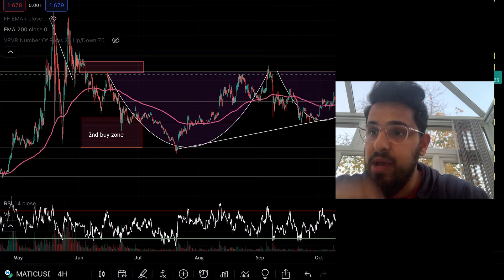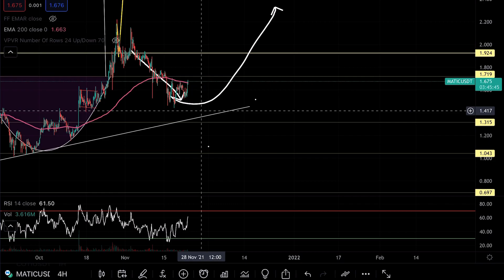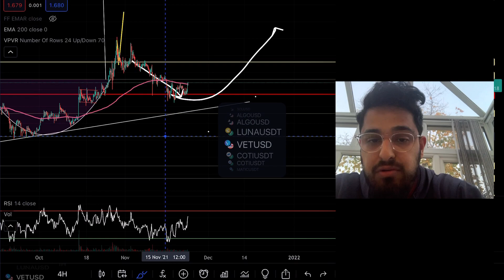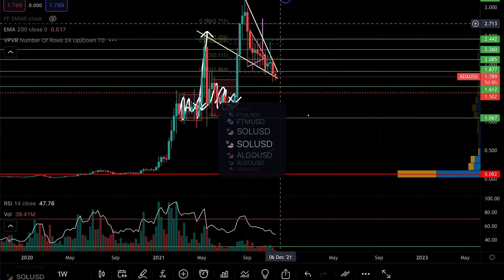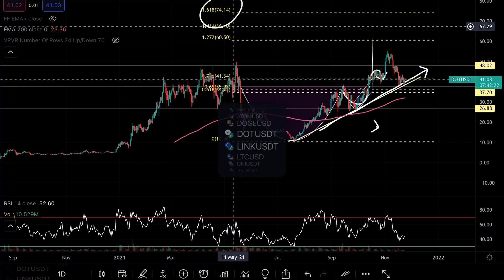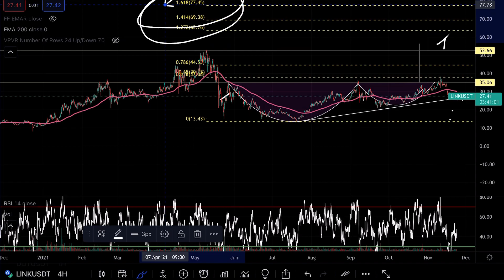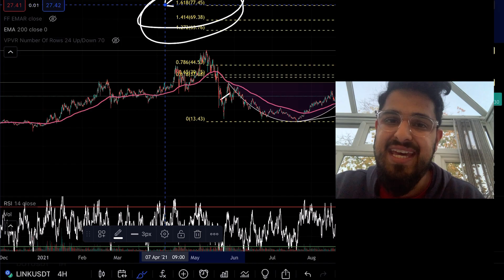Polygon, Polkadot, Chainlink TA Update ($DOT $LINK $MATIC)